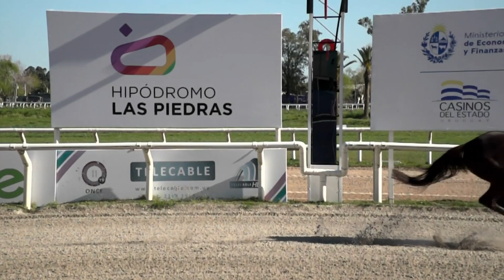17/09/2021 – Hipodromo Las Piedras – Carr 6 – VIEJA VIOLA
Carrera 6 realizada el dia 17/09/2021 por el premio VIEJA VIOLA en el Hipodromo Las Piedras